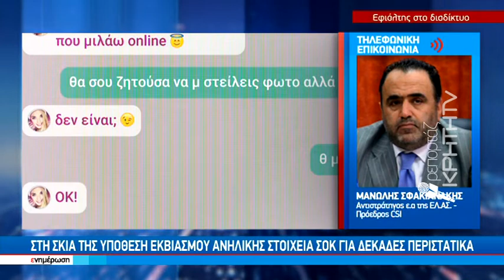Μάστιγα και για την Κρήτη ο εκβιασμός ανηλίκων μέσω διαδικτύου